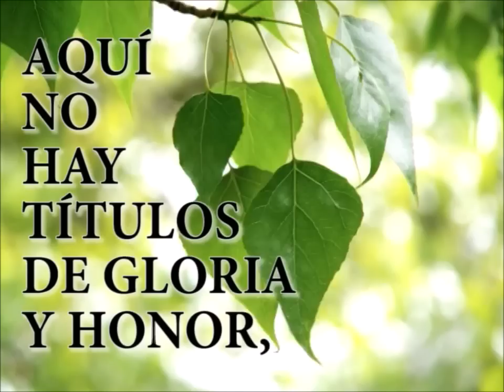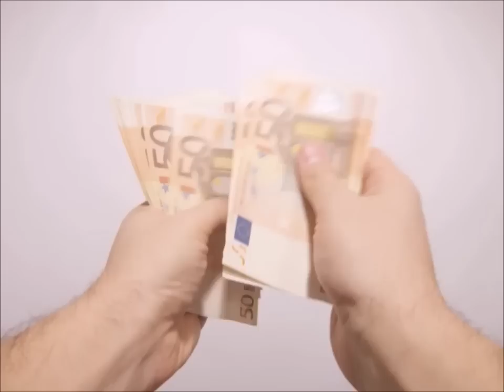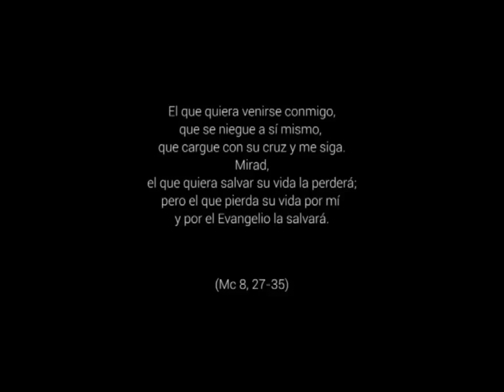El club de los perdedores - 24º Domingo Tiempo Ordinario, Ciclo B.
Este club es un club "de perdedores", de seguidores de un Dios que elige caminos que los hombres, a veces, no entendemos.